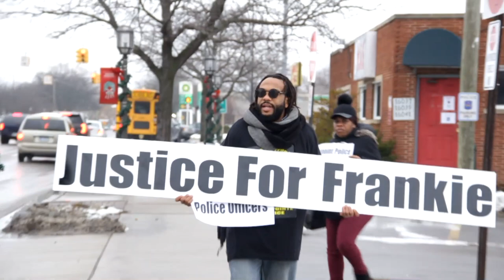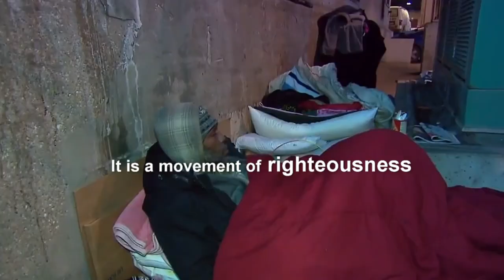WHAT IS UPLIFTASPIRIT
HAVING COMPASSION FOR PEOPLE , STANDING UP FOR WHATS RIGHT,  MOVEMENT OF RIGHTEOUSNESS, WE CANT HELP EVERYONE BUT EVERYONE CAN HELP SOMEONE SPREADING LOVE,